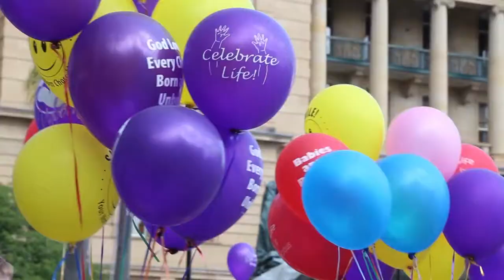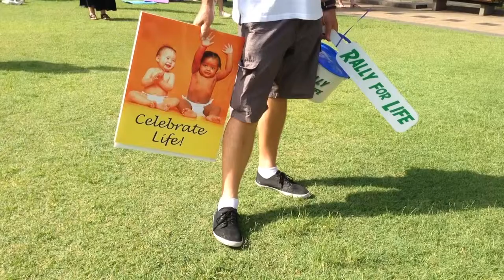Catholic Coverage - Rally for Life, Brisbane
More than 200 supporters, including high numbers of young parents and children, bravely stood up for unborn babies at the annual Rally for Life at Queens Park on Saturday, March 7.